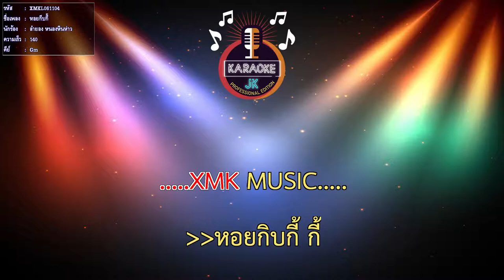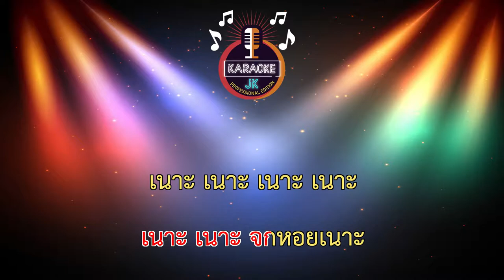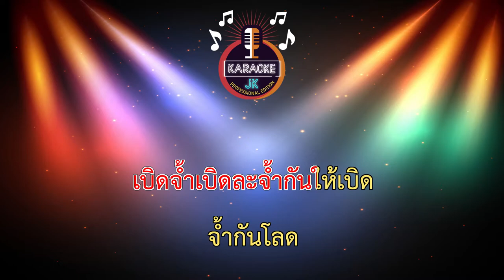หอยกีบกี้ (140-Gm) - ลำยอง หนองหินห่าว 【 Cover By คาราโอเกะดนตรีสด 】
เพลง : หอยกิ้บกี้
ศิลปิน : ลำยอง หนองหินห่าว
คำร้อง/ทำนอง : จินนี่ ภูไท
เรียบเรียง : จินนี่ ภูไท